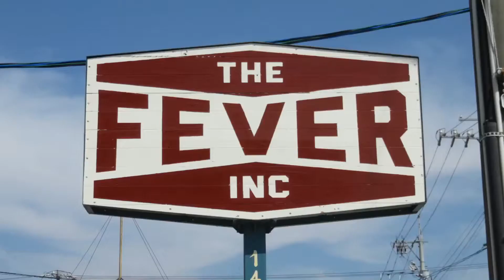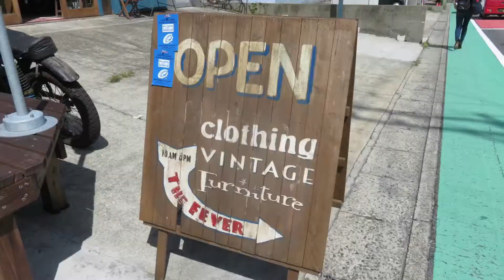BURNOUT MAG TV_0059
2017年10月28日（土）
2017年9月23日（土）、24日（日）に、愛知県長久手市にある、コースケくんのショップTHE FEVER にて開催した、CYNAR CHALLENGE IN AICHI WITH MAKOTOのムービーです。
CYNAR CHALLENGE IN AICHI WITH MAKOTO movie. It was September 23 & 24. At Kosuke’s shop THE FEVER.